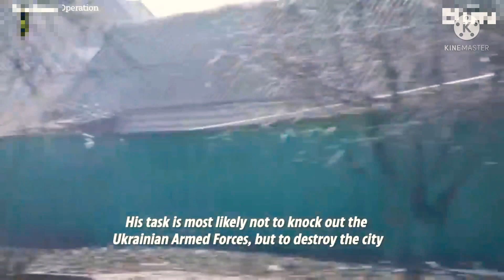Ukraine military shows damage to city in Donetsk region by Russian separatists#donetsk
Ukraine military shows damage to city in Donetsk region by Russian separatists